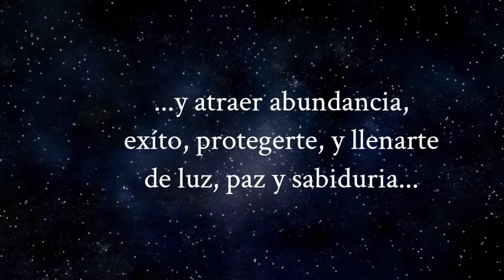Ritual Mágico del Empleo: Cómo Atraer Oportunidades laborales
¡Bienvenidos a un ritual transformador para encontrar nuevas oportunidades laborales! En este video, exploraremos el "Ritual Mágico del Empleo". Únete a mí en este poderoso rito que te ayudará a atraer las oportunidades laborales que necesitas para avanzar en tu carrera.

🕯️ Elementos Mágicos: Descubre la importancia de seleccionar cuidadosamente los elementos mágicos para este ritual. Desde velas hasta hierbas específicas, cada elemento se elige para atraer energías positivas y oportunidades laborales.

🌌 Círculo de Manifestación: Te guiaré a través de la creación de un círculo mágico para concentrar la energía positiva y protegerte durante el ritual. Este paso es esencial para canalizar tus intenciones de manera efectiva.

🌟 Solicitud de Empleo Mágica: Exploraremos cómo hacer una solicitud de empleo mágica durante el ritual. Aprenderás a infundir tu currículum o carta de presentación con energía positiva y a visualizar el éxito en cada paso del proceso de búsqueda de trabajo.

¿Estás listo para atraer nuevas oportunidades laborales a través de la magia? ¡Haz clic y comienza tu viaje hacia un nuevo capítulo profesional ahora mismo!